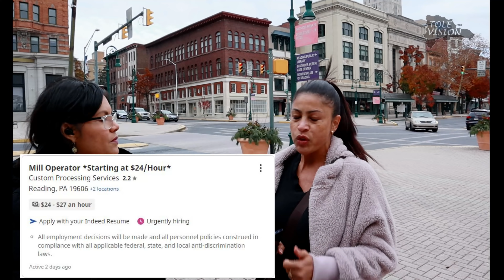Considerada La Mejor Ciudad Para Comprar Casas Para Rentar o Vivir en USA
Ranked 1City for Real Estate Investors!! Conoce las razones por las cuales esta ciudad de Pensilvania es tan atractiva para los inversionistas, emprendedores y muchos que han salido de las grandes ciudades!!